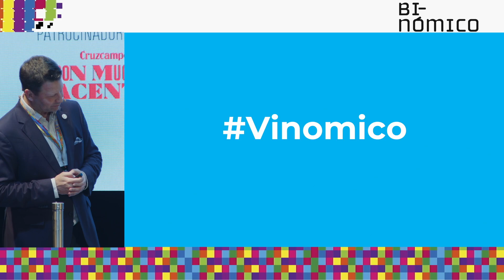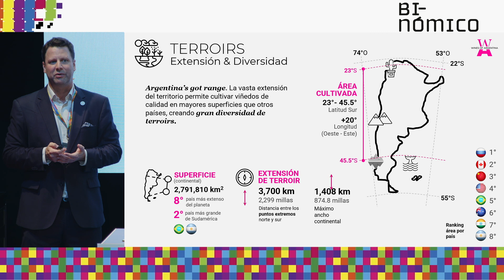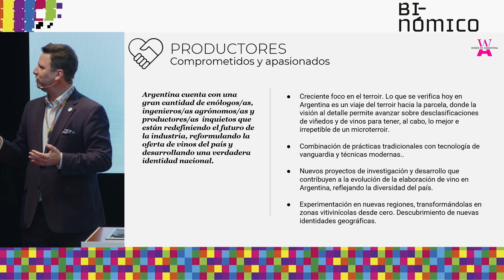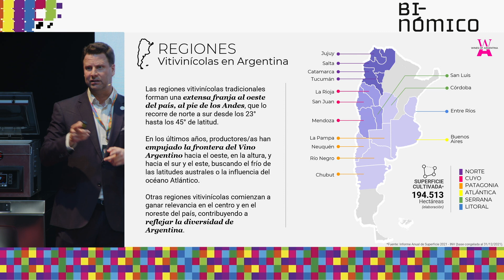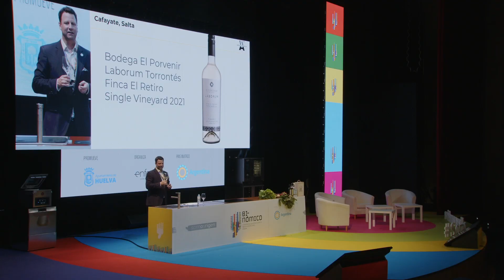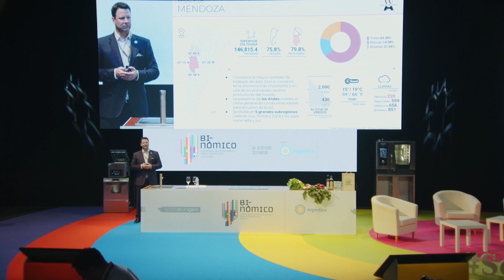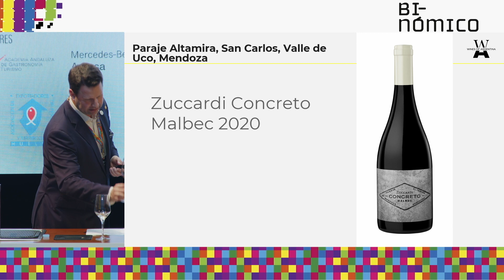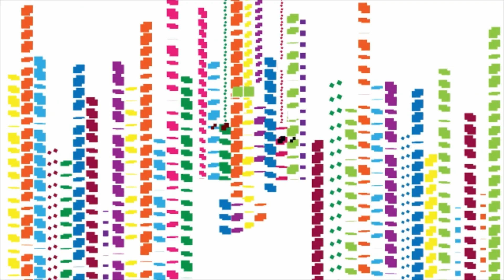VITICULTURA ARGENTINA: UN PASEO POR LOS VIÑEDOS. CATA DE VINOS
Vitivinicultura argentina: Un paseo por los viñedos. Cata de vinos
Andrés Rosberg